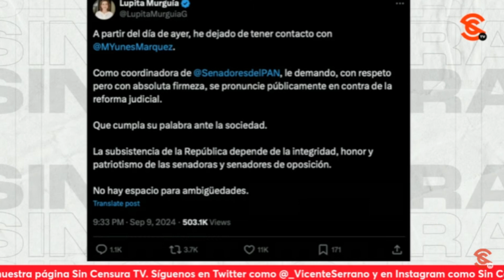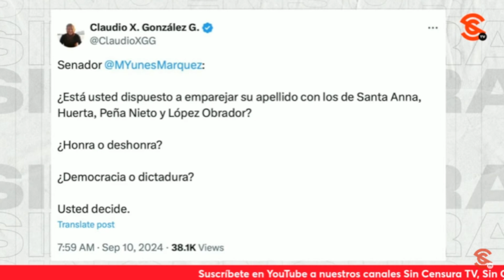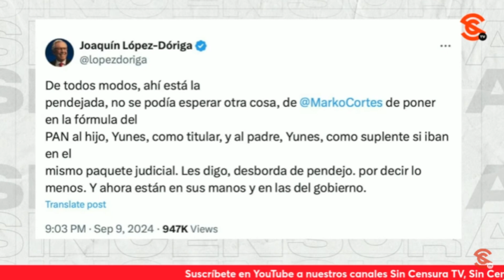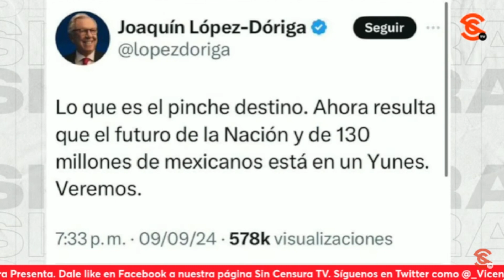Nivel de BERREO de oposición es MONUMENTAL por eso de que Yunes votaría a favor de Reforma Judicial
¡Qué cosas están pasando en el senado ! Queremos darle un contexto del nivel de BERREO MONUMENTAL que trae la oposición por un RUMOR de que Miguel Ángel Yunes Márquez votaría a favor de reformajudicialya … Por ejemplo el Saco de Pus javierlozano ADVIRTIÓ que los traicionan y se van mucho a la ch1ng4d4, mientras que markocortes “El mεk0” con la voz entrecortada dijo en un programa que “cualquier panista que se ausente de la votación o que vote a favor de la reforma será excluido inmediatamente del grupo parlamentario y expulsado del PAN”, esto mientras el rey de los chayoteros Joaquín LopezDoriga anda pεndεjε4nd0 a medio mundo, especialmente al mεk0